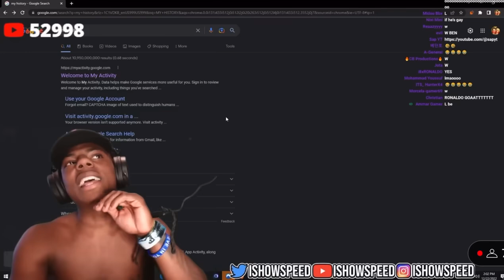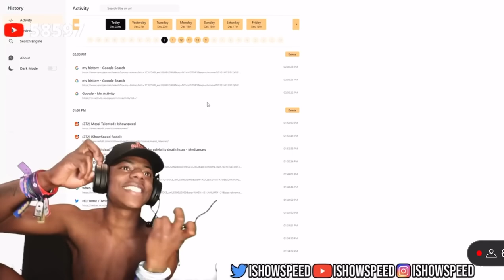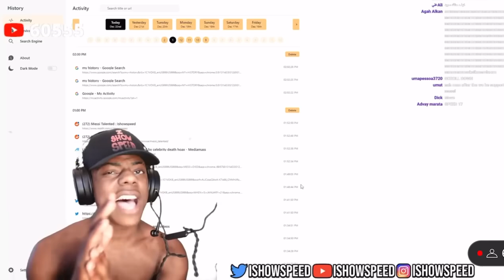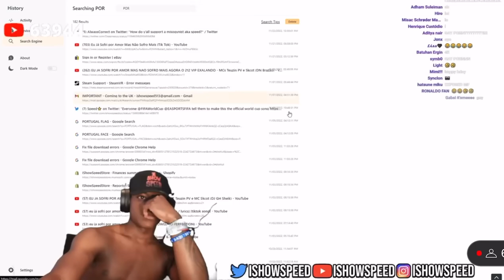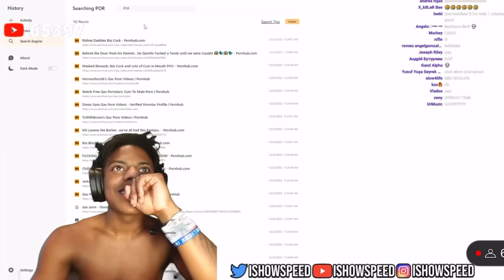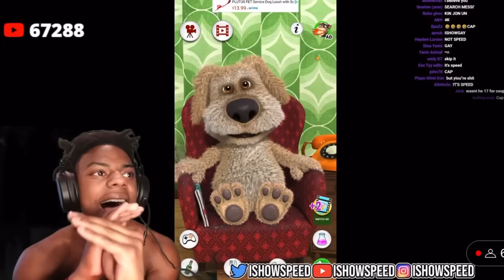iShowSpeed shows his search history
ishowspeed shows his search history gaming ishowspeed merge fellas#gaming#ishowspeed